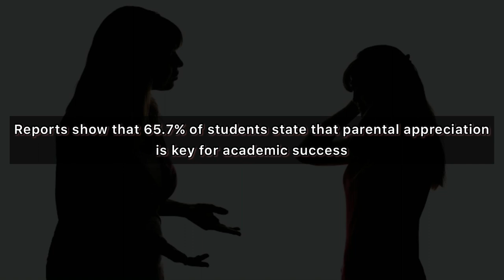Parental Pressure | Short Film | Bahria University Islamabad | BU Media Corner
In this heartfelt video, we delve into the topic of parental pressure and its impact on children's lives. Join us as we navigate the complexities of parental expectations, societal norms, and the toll it can take on a child's mental and emotional well-being. We aim to raise awareness about the detrimental effects of excessive parental pressure and provide guidance on fostering healthier parent-child relationships. Together, let's explore the importance of open communication, nurturing individuality, and finding a balance between parental guidance and allowing children to pursue their own dreams and passions.